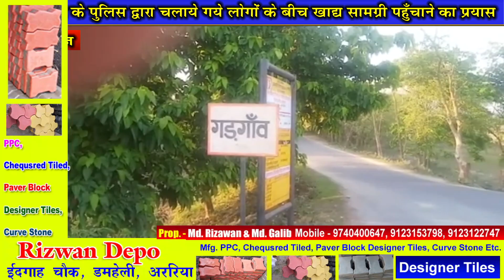लॉक डाउन में किशनगंज पुलिस द्वारा चलाये गये लोगों के बीच खाद्य सामग्री पहुँचाने का प्रयास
उन सभी अधिकारीयो को NSTV  की ओर से बहुत बहुत धन्यवाद
रिपोर्ट निसार अहमद